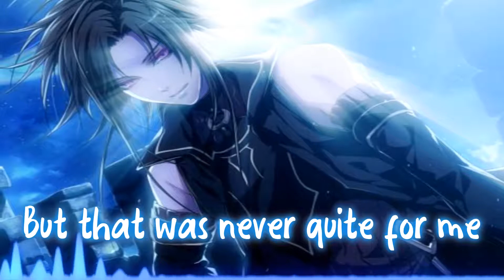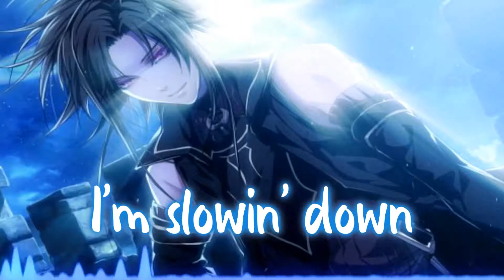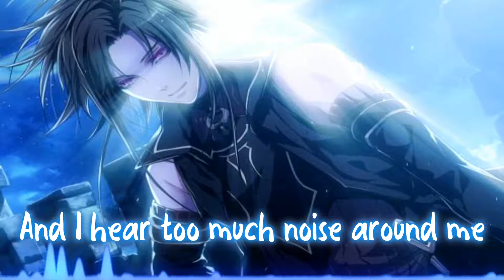Nightcore - Night Light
Nightcore - Night Light (Unlike Pluto)

Picture Origin - Game: Wand Of Fortune

Character - Alvaro Garay